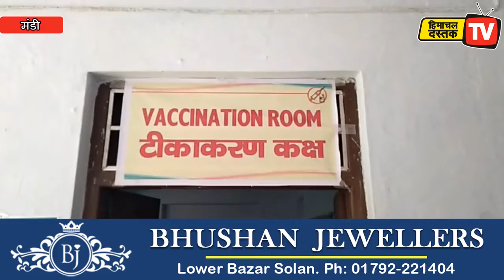मंडी में टीकाकरण अभियान का शुभारंभ